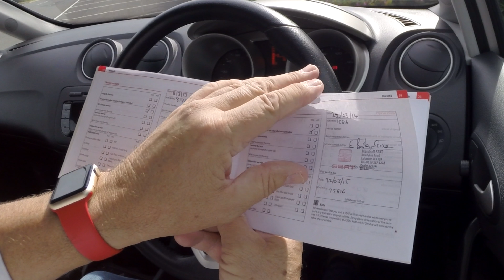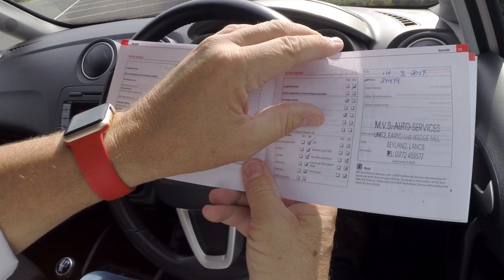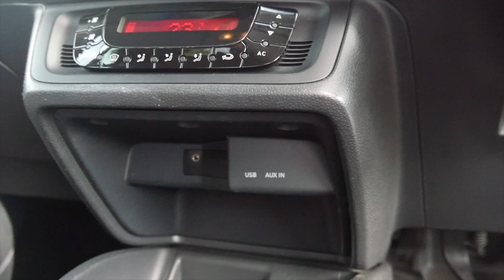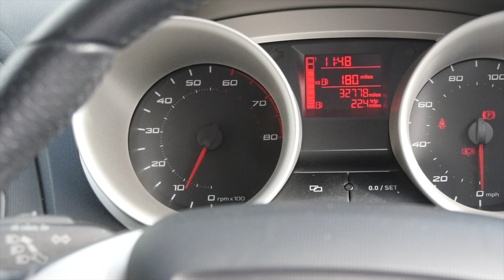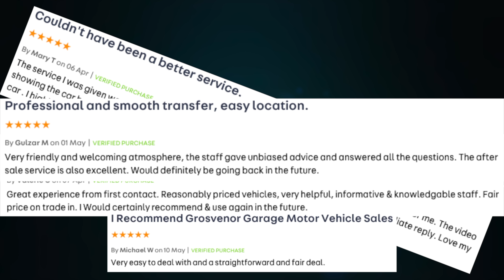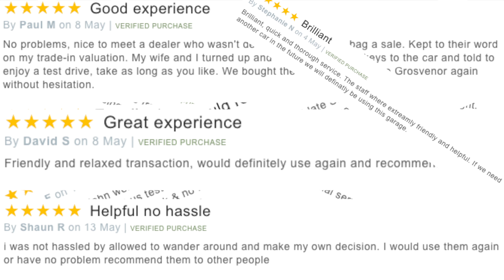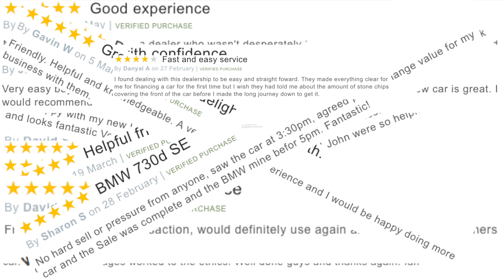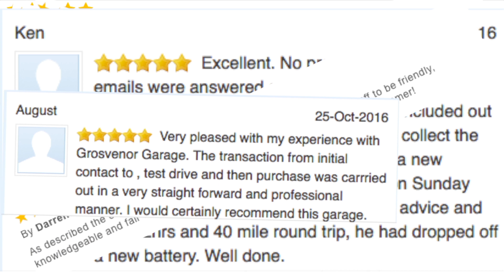Review and Virtual Video Test Drive In Our 2012 SEAT Ibiza 1 4 Sportrider 5dr FL12ZSY